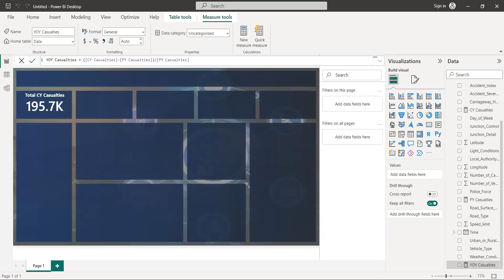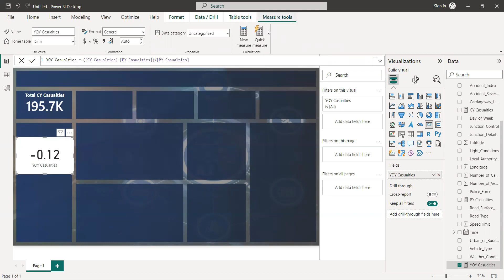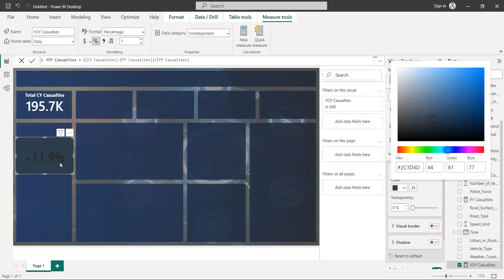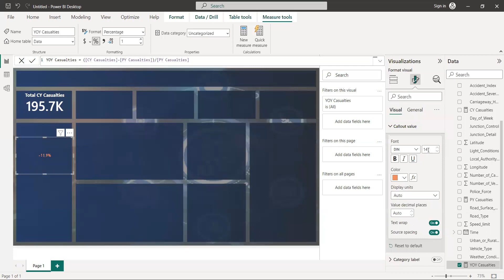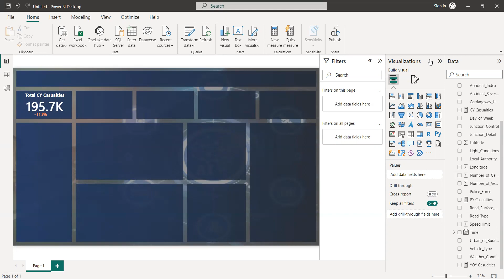Building a Comprehensive Full Stack YoY Data Analysis Project Dashboard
Welcome to our YouTube video on building a Comprehensive Full Stack YoY Data Analysis Project Dashboard! In this tutorial, we will guide you through the process of creating a robust dashboard that enables you to analyze year-over-year data comprehensively. Whether you are a data analyst, business owner, or aspiring developer, this video will equip you with the necessary skills to build an efficient and visually appealing dashboard.

To begin, we will provide an overview of the full stack development process and its importance in modern data analysis. Understanding the full stack, which comprises the front end, back end, and database components, is crucial for creating a powerful dashboard that can handle large data sets and provide real-time insights.

Next, we will dive into the specific technologies and tools required for our project. We will utilize popular languages and frameworks such as HTML, CSS, JavaScript, and React for the front-end development. On the back end, we'll employ Node.js and Express.js for efficient server-side programming. Additionally, we'll leverage SQL or NoSQL databases, like MySQL, PostgreSQL, or MongoDB, to store and manage our data effectively.

Throughout the tutorial, we will explain key concepts, share best practices, and provide step-by-step guidance on each stage of development. You will learn how to design intuitive user interfaces, implement interactive data visualizations, connect the front end with the back end using APIs, and ensure efficient data retrieval and storage.

Moreover, we will demonstrate various optimization techniques to enhance the performance and speed of your dashboard. These techniques will enable you to handle large datasets, perform complex calculations, and generate meaningful insights swiftly.

By the end of this video, you will have a comprehensive understanding of the entire full stack development process and be able to create a powerful YoY Data Analysis Dashboard for your own projects.

Don't miss out on this opportunity to master full stack development and take your data analysis skills to the next level! So, grab your coding gear and get ready to build your own Comprehensive Full Stack YoY Data Analysis Project Dashboard today!